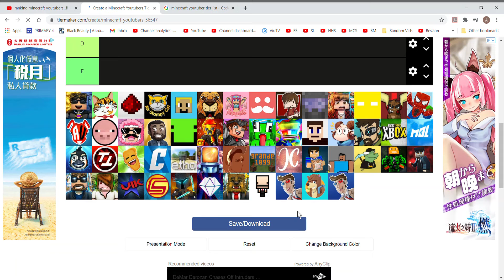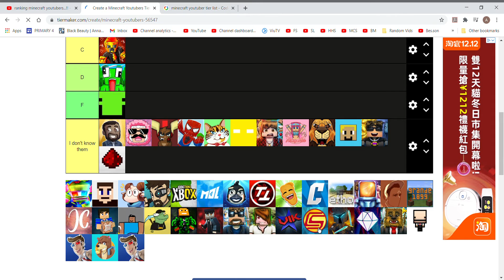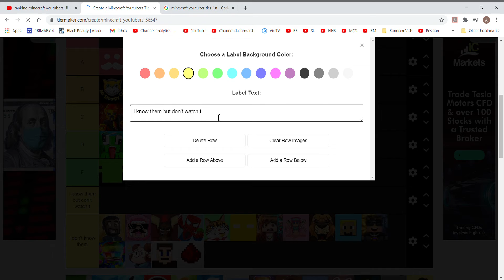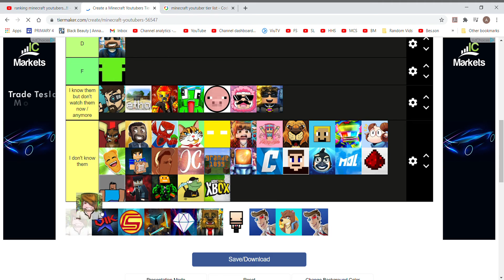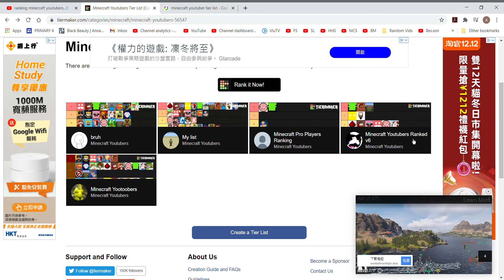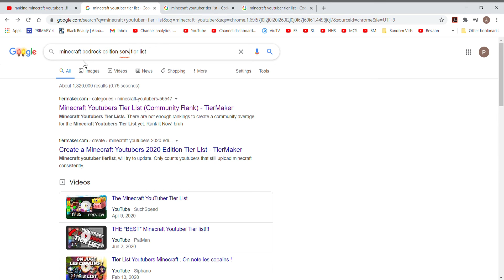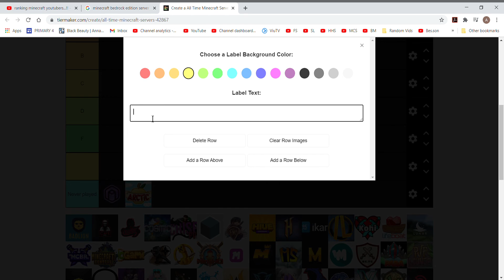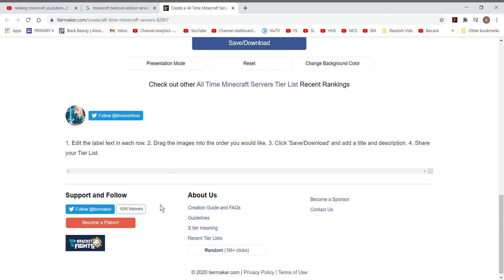Rating some minecraft youtubers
Places you can support me :

port : 19132
do /is spawn Pan TorchaYT to see my island

Clash royale -- name : Adrian , clan : Dairy Farm
Clash of clans -- tag : YUC8Y9JB8 , name : Adrian YT , Clan : happyclan
Rise of kindoms -- name : Adrian Ngai , allance : [pan] Pan_Torcha army
playlists I sometimes use in videos :